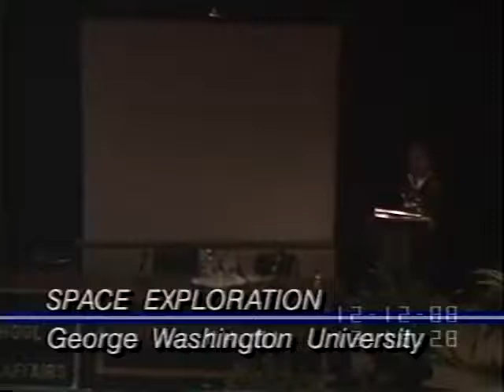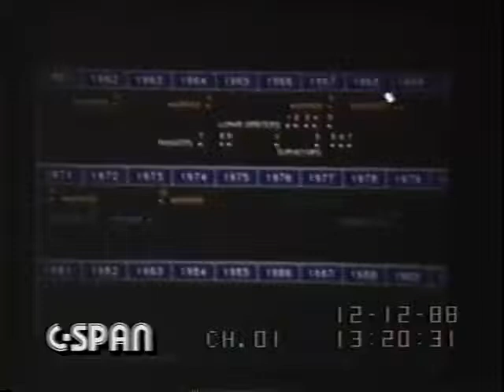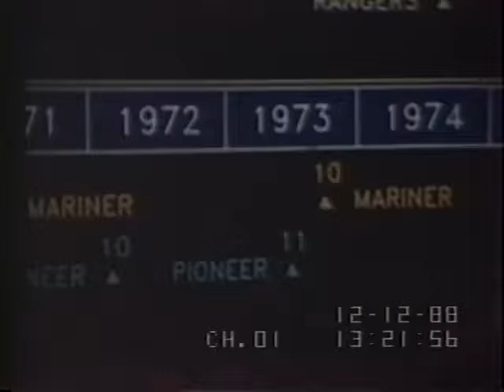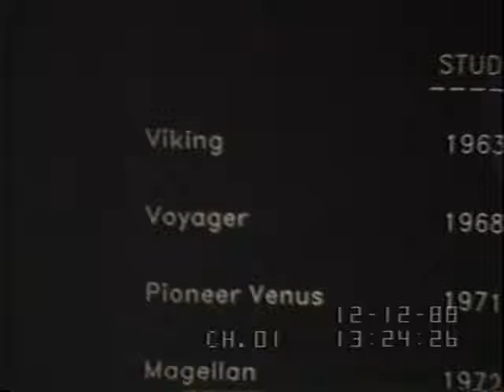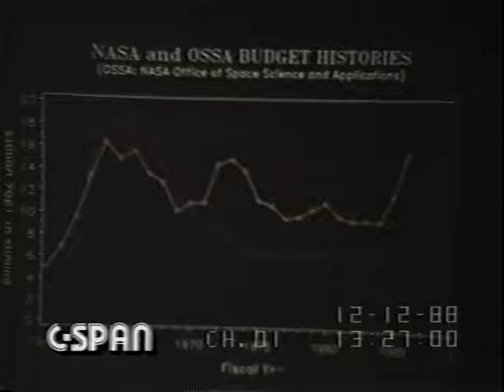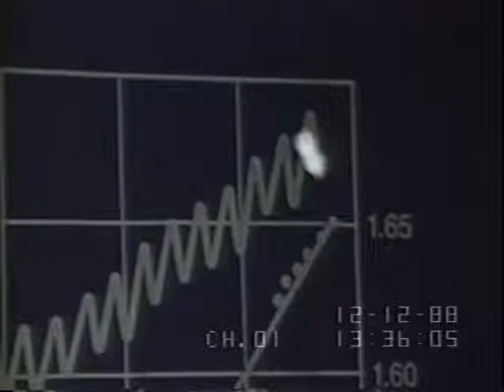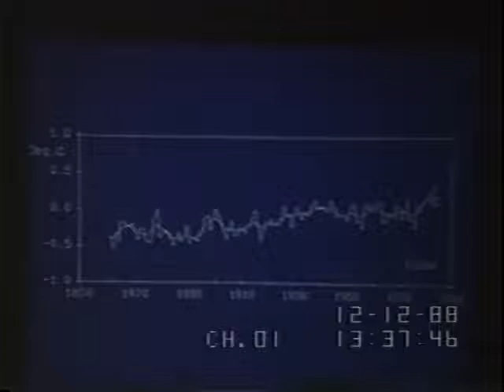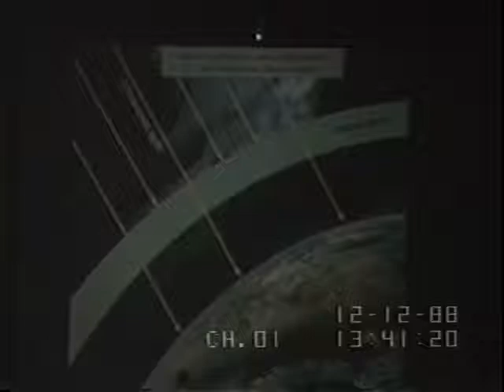International Agenda for Space Exploration, Space Policy Institute, December 9, 1988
On December 9, 1988, the Space Policy Institute at George Washington University hosted a panel titled, "Developing the International Agenda for Space Exploration."

Panel participants included:

John Logsdon (moderator)
Founder, Space Policy Institute, George Washington University

Carl Sagan (keynote speaker)
Co-Founder and President, The Planetary Society

Roger Bonnet
Director, European Space Agency, Science

John Dutton
Dean, Pennsylvania State University, College of Earth and Mineral Sciences

W.M. Evans
Minister, Canada, State

John McLucas
Chairman,  NASA Advisory Council

Bruce Murray
Vice President, The Planetary Society

Harlan Smith
Dean, University of Texas, McDonald Observatory

Stephen Joel Trachtenburg
President, George Washington University

The event was telecast on C-SPAN on December 12, 1988.